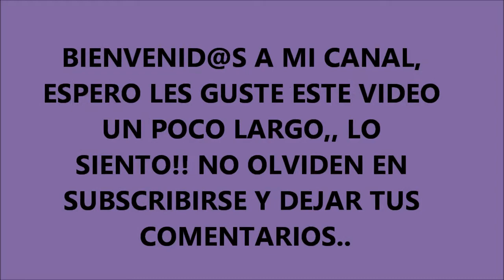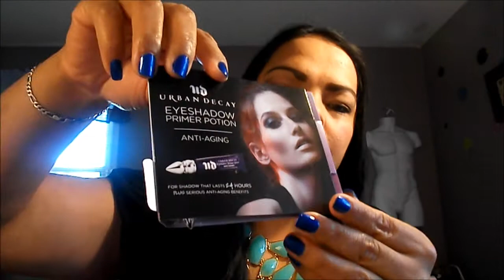Haul/ Compras acumuladas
Hola de Nuevo chic@s, este video es de compritas que he hecho espero les guste y les pueda ayudar en algo.. y recuerden la vida es muy corta asi que hay que vivirla al maximo.. Benciones.. no se olviden en subscribirse a mi canal y darle un like a mi pagina en FB.. estos son los links